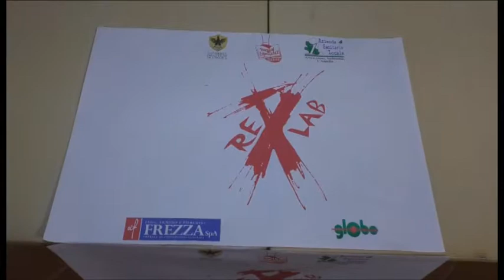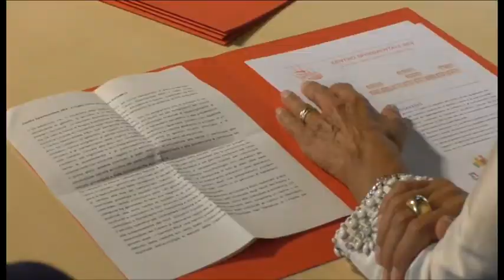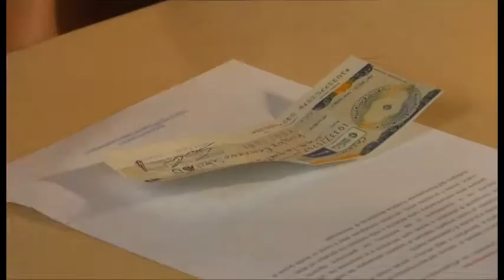Rex Lab, i risultati